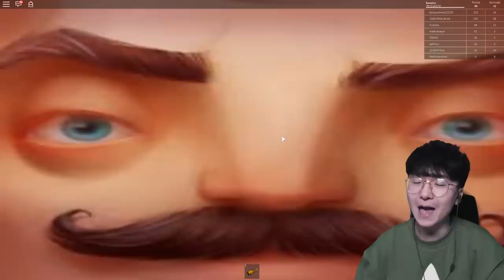그래니, 발디, 슬렌더맨까지?! 니네들이 여기서 왜 나와?! 공포의 엘리베이터 [ 로블록스(Roblox) ] l 휴지(HueZ)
이 집 공포 잘하네...ㅎ

1. 빠놀이(등수놀이) X
2. 욕설 X
3. 상대방 까내리기. 기분 상하게 하는 말들 X
4. 친목질 X - ex) 댓글로 서로 대화, 개인정보 및 신상 물어보기 등등

[ 업로드 일정 ]
방학시즌 - 매일 오전 9:00